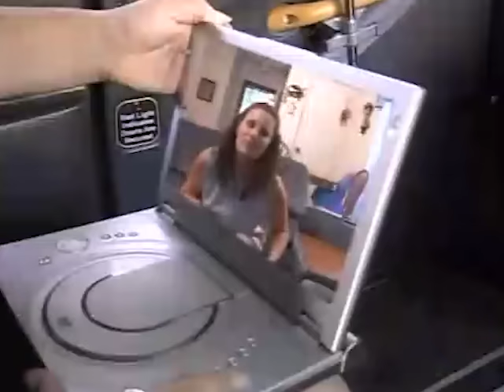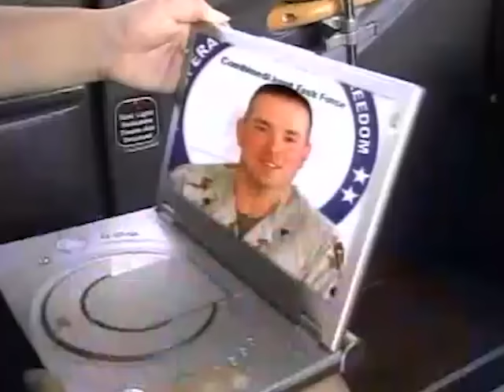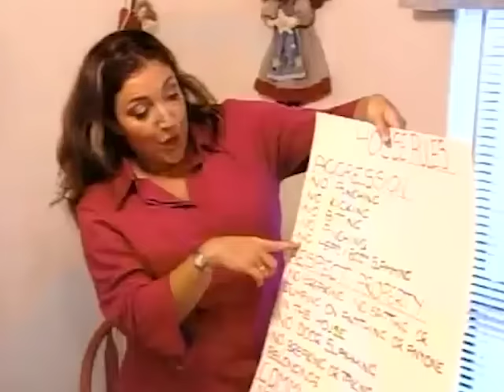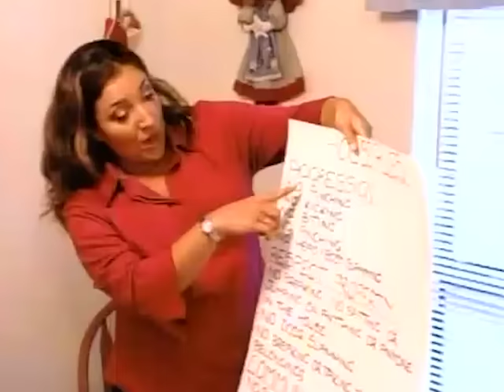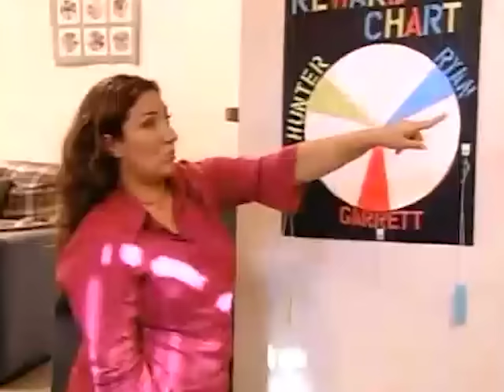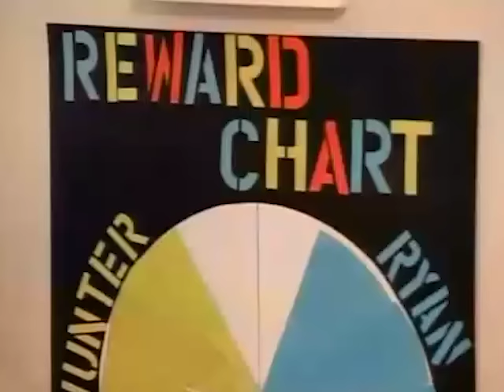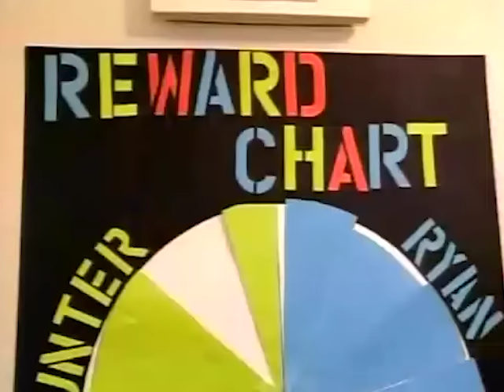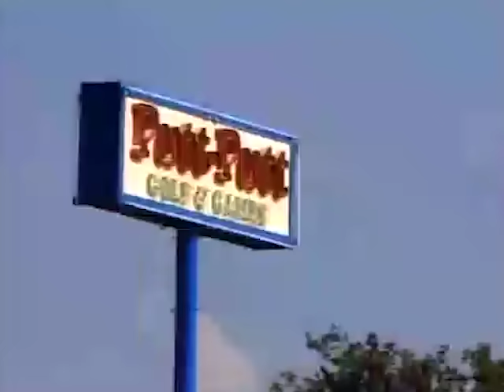The McMillion Family - Season 2 Episode 3 | Full Episodes | Supernanny USA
When Jo introduces the rules, Ryan and Hunter become resistant. Ryan goes as far as flicking his brother simply because Jo did not list it. Do you get along with your siblings?